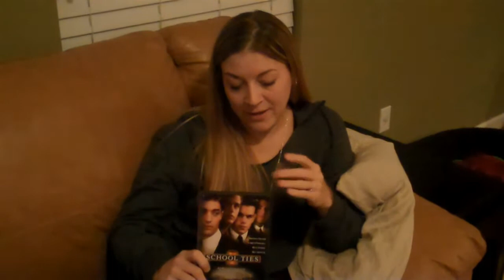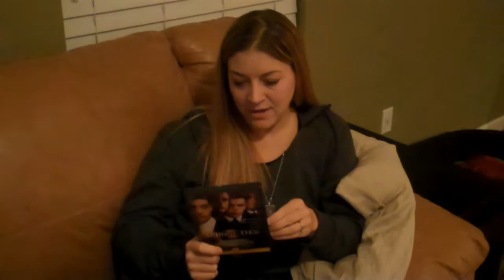Must See Movie Monday: School Ties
This is one of my must see movies!  It is great and has a little bit of everything, including cute guys!  :)